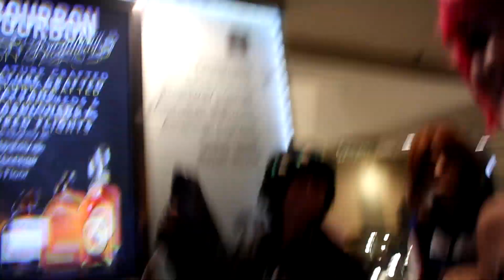Liberty City Anime Con 2017: VLOG - Day 2/3!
Send me stuff!:
Damien Ayato
^ Don't forget the SUITE # 197 part!~

Signed cosplay prints! (Buy two, get a third for free!)

Cosplay commissions!

Amazon Wishlist!